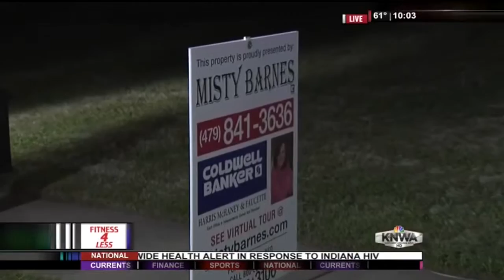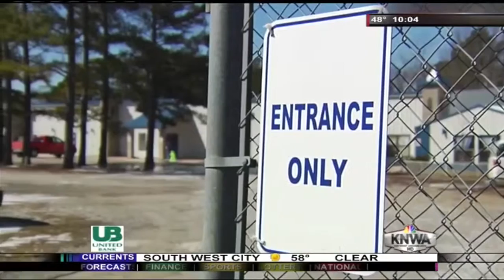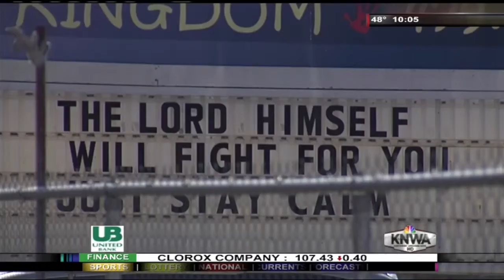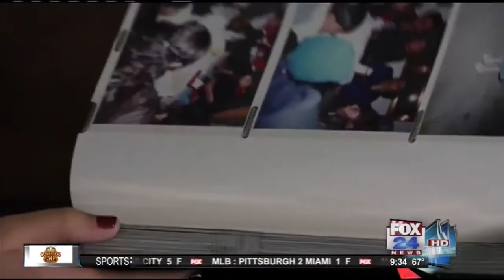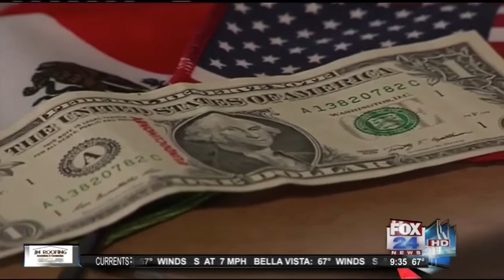Lauren Conley Reel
Lauren is an anchor and reporter at KNWA in Fayetteville, AR